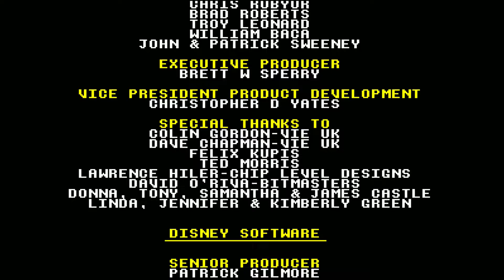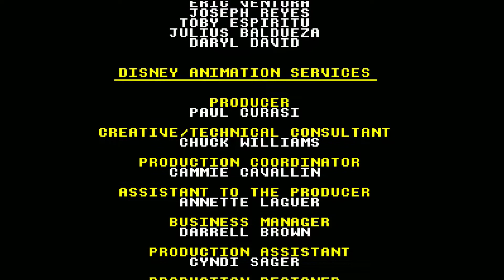The Lion King - SEGA Mega Drive / Analogue Mega SG Playthrough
Using the Mega SD with the Mega SG.